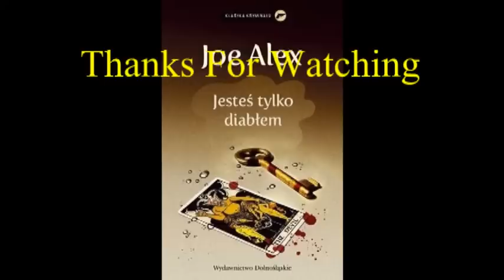Alex Joe - Jestś tylko diabłem czyta Jacek Rozenek Cz1 [Audiobook PL]